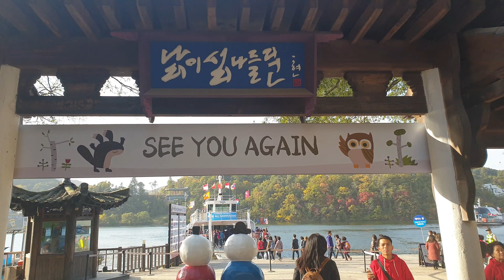NAMI ISLAND SOUTH KOREA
HISTORY:
Namiseom Island was formed as a result of the construction of Cheongpyeong Dam. It is a half moon-shaped isle, and on it is the grave of General Nami, who led a great victory against the rebels in the 13th year of the 7th king of the Joseon Dynasty, King Sejo (reign 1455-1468).

Namiseom Island is 63 kilometers away from Seoul in the direction of Chuncheon, and is famous for its beautiful tree lined roads. The island is 30 minutes away from Chuncheon and an hour away from the suburbs of Seoul. Since it is not far from Seoul, many couples and families come to visit.

A special feature of Namiseom Island is that there are no telephone poles. This is because all electric wires were built underground to keep the natural feeling of the landscape. The island is 553,560 square yards with chestnut trees and poplar trees throughout.

In the middle of the isle, there is a grass field about 316,320 square yards. It features education and training facilities and camping sites. The island also has a swimming pool and water-sports facilities for motorboats and water skiing, as well as a theme park with a merry-go-round, shooting range, and roller skating rink. Lodging facilities such as resort villas and bungalows are available for visitors to stay on the island.

ADDRESS:
1 Namisum-gil, Namsan-myeon, Chuncheon-si, Gangwon-do